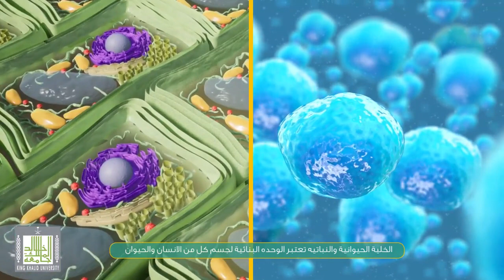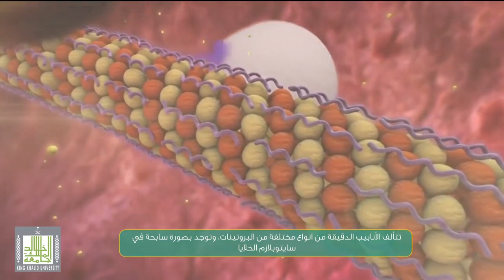الهيكل الخلوي - الأنابيب الدقيقة